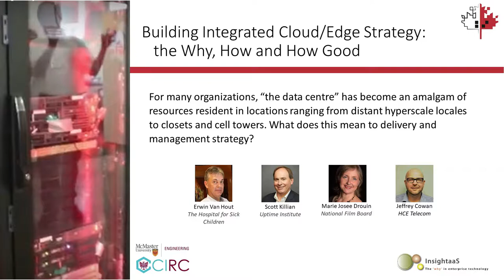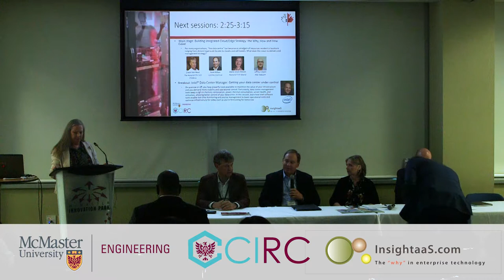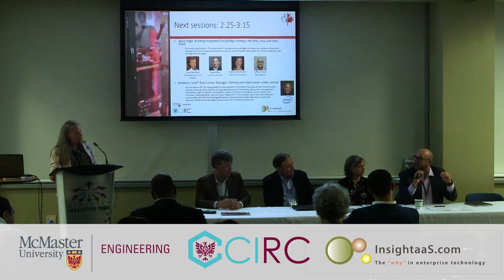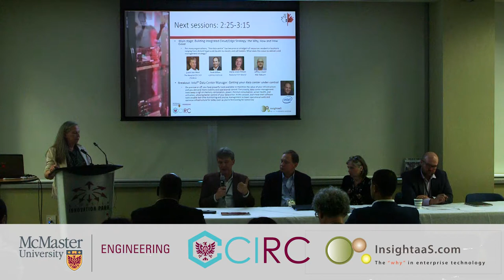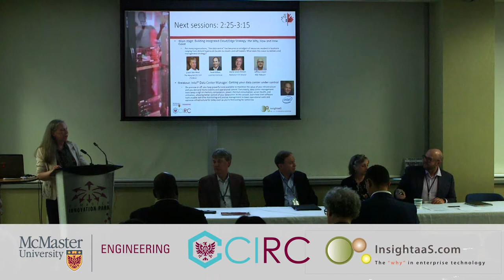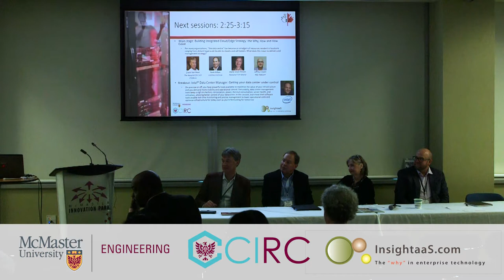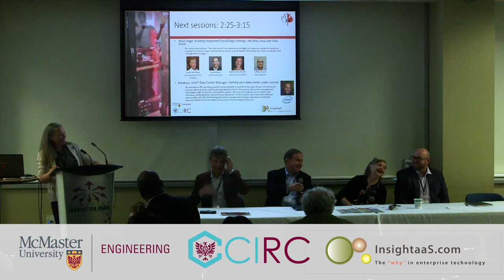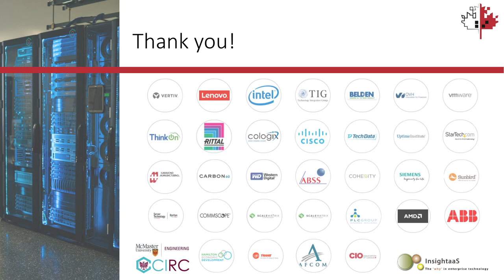Building Integrated Cloud & Edge Strategy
For many organizations, “the data centre” has become an amalgam of resources resident in locations ranging from distant hyperscale locales to closets and cell towers. What does this mean to delivery and management strategy? Panelists include:
• Erwin Van Hout, CTO, Sick Kids
• Marie Josee Drouin, CIO, NFB
• Scott Killian, VP, Uptime Institute
• Jeff Cowan, CTO, HCE Telecom
• Session moderator: Mary Allen, Chief Content Officer, InsightaaS